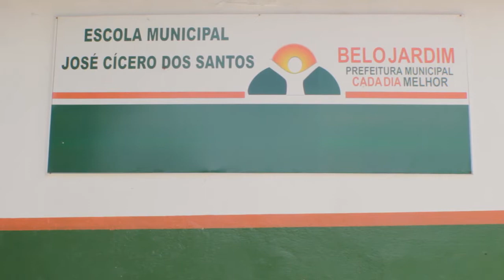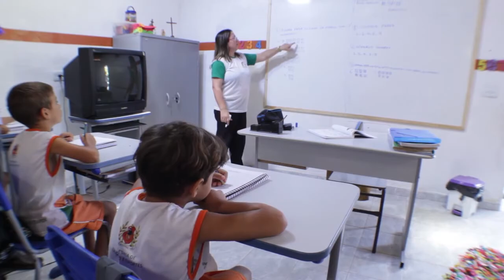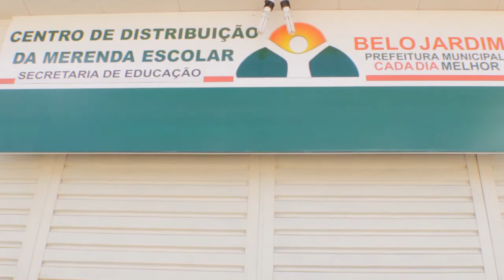Atuação do TCE em Belo Jadim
O vídeo apresenta um trabalho realizado na rede municipal de ensino no município de Belo Jardim.